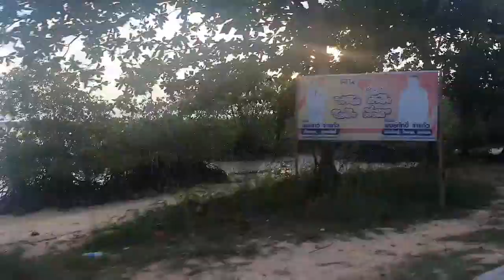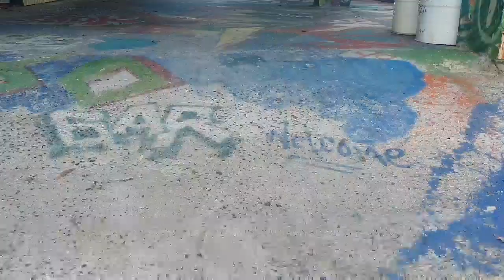Koh Phangan Adventure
Several days spent in this lovely island after quarantine period. May-June 2020. I hope you like the video and be inspired to go and explore. If you have any questions, please let me know through the comment section below.